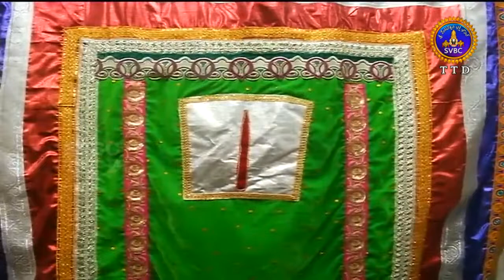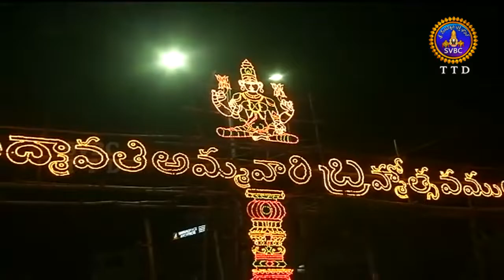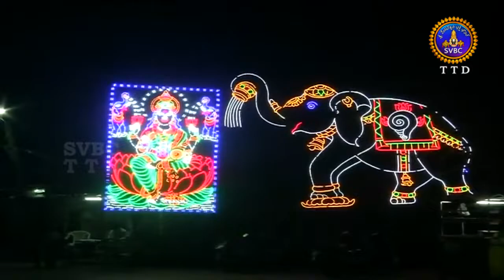ఆధ్యాత్మిక విశేషాలు | Adhyatmika Viseshalu 7pm | 10-12-18 | SVBC TTD